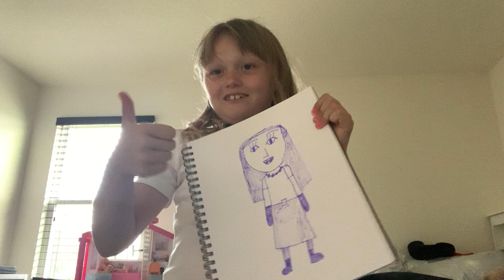Making us wear each other’s outfits